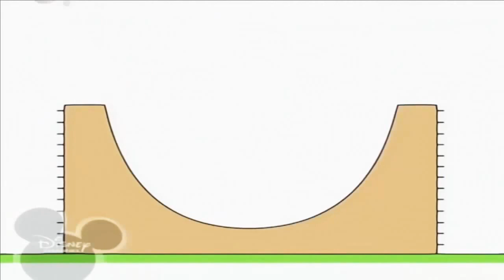30 січня 2021 р.